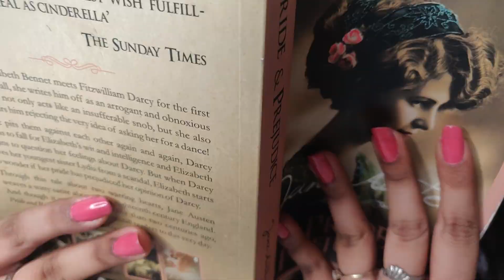KUDI NU NACHNE DE || INTERNATIONAL WORLD DANCE DAY || QUARANTINE DANCE || ANURADHA JHA (DILLI VALI)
HAPPY INTERNATION WORLD DANCE TO EVERYONE.
HERE'S MY QUARANTINE DANCE FOR YOU ALL.